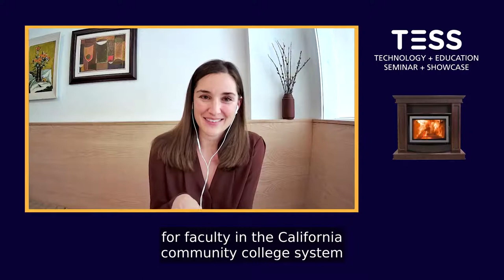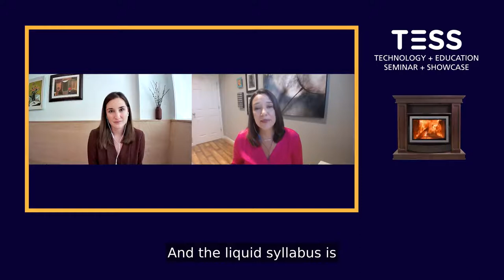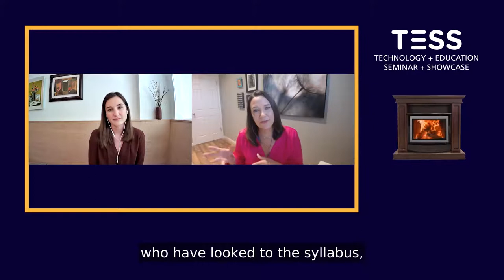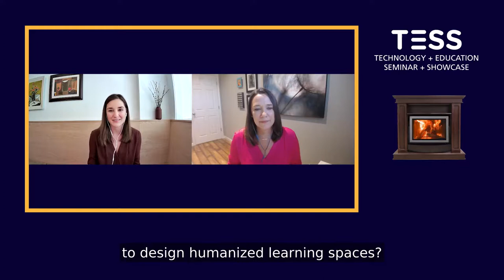Fireside Chat: Lena Patterson interviews Dr. Michelle Pacansky-Brock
Michelle Pacansky-Brock, faculty and mentor at Foothill DeAnza Community College District, is an author and leader in the growing movement to humanize online learning experiences. In this chat, hosted by eCampusOntario’s Senior Director of Programs and Stakeholders, Lena Patterson, Michelle and Lena discuss the role of emotions, connections and cognition in higher education. Michelle sheds light on the “humanizing learning challenge,” she started and shares the impact it’s had on both faculty adapting to remote teaching and students facing unique challenges.